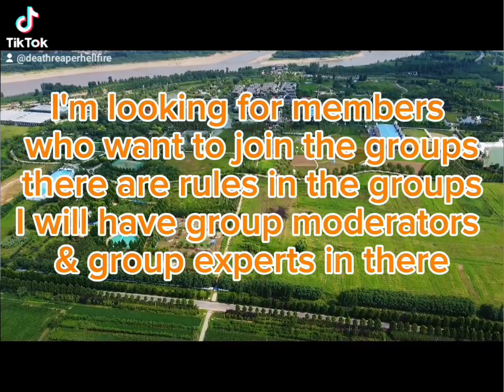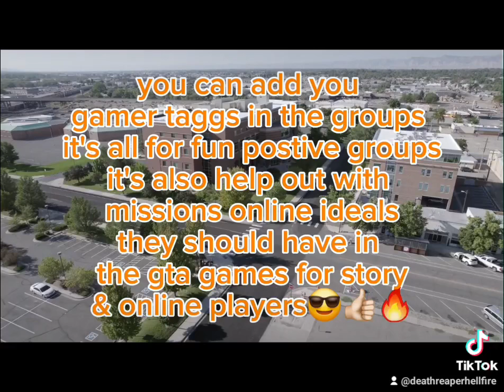gta gaming Facebook groups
hi welcome to my channel please watch full videos like comment share please and thank you got alot of mixed content 😎👍🏻 I have gta 5 Facebook group gta6 groups xbox group pages on Facebook looking for members share this to all gamers taggthem into it it will have moderators & group experts there's no selling of any kind no porn links no exceptions 😎👍🏻🔥 Stay amazing